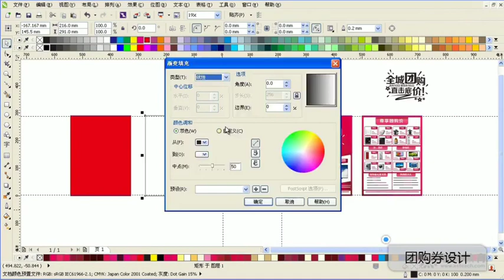Corel draw Tutorials 2021 Учебники Corel Draw 2021 # 1022